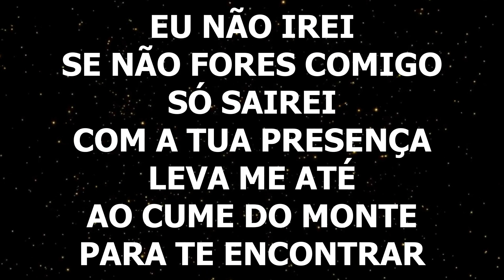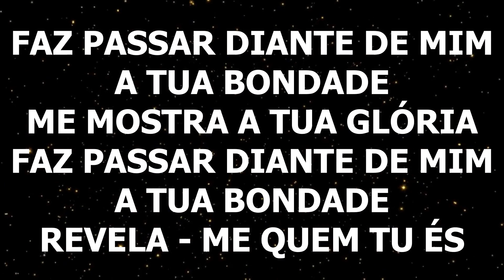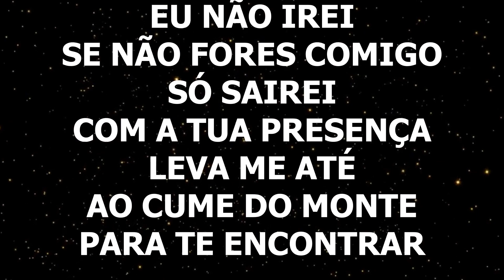DAVI SACER & VERONICA SACER - CUME NO MONTE - PLAY BACK LEGENDADO ELETROACÚSTICO 20 ANOS AO VIVO